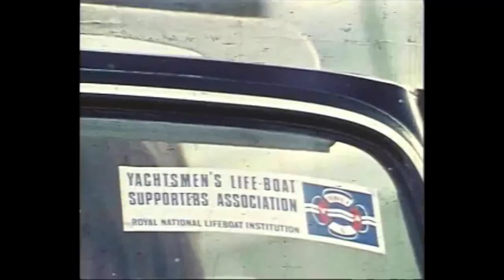Lifeline HD 720p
Martell Film on Lymington Lifeboat Station